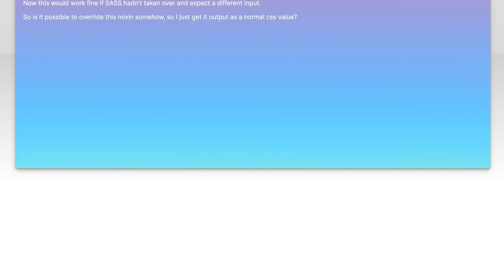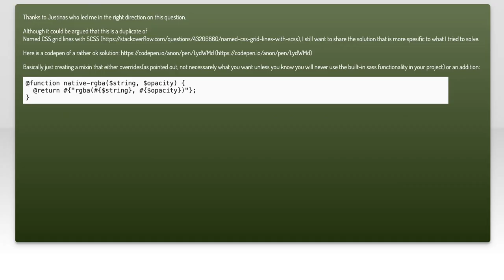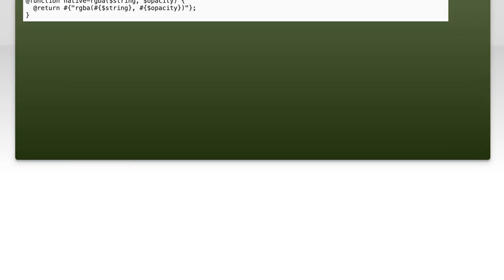Is it possible to use native css functions in sass?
css: Is it possible to use native css functions in sass?

Related to: css, sass